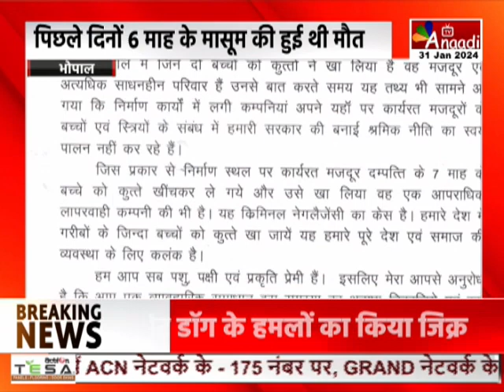Bhopal : उमा भर्ती ने CM को लिखा पत्र|| Anaadi Tv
AIRTEL - 379